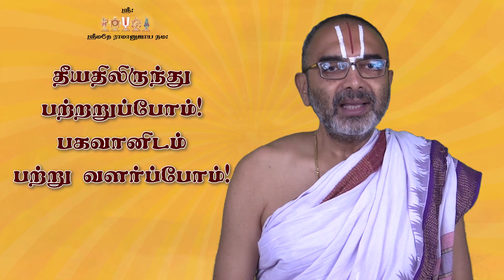11 Velukkudi vArthaigaL| Practice detachment from evil | Geethai kAttum pAdhai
Velukkudi vArthaigaL
Practice detachment from evil and attachment only to Bhagawan!
Geethai kAttum pAdhai

வேளுக்குடி வார்த்தைகள்
தீயதிலிருந்து பற்றறுப்போம்!
பகவானிடம் பற்று வளர்ப்போம்!
கீதை காட்டும் பாதை!